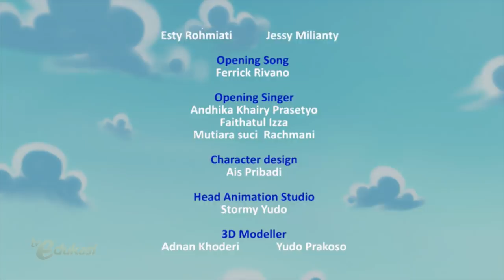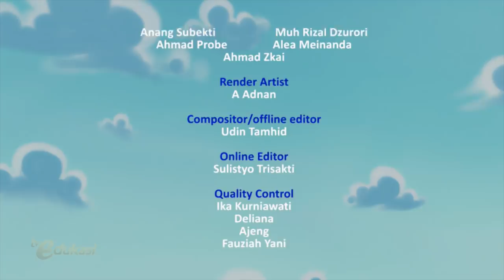Karya Bersama | Untuk Guruku Tersayang | Sahabat Pelangi | Seg.2